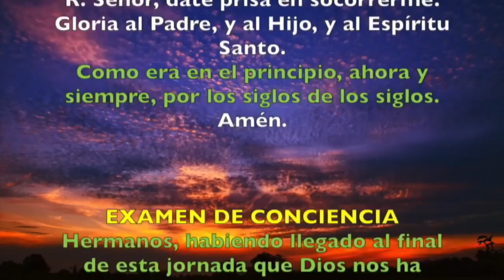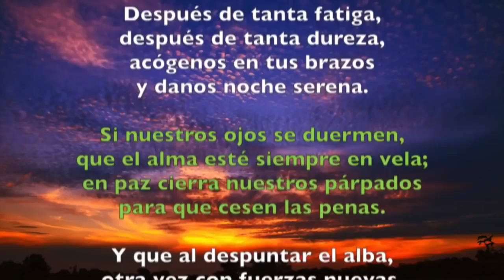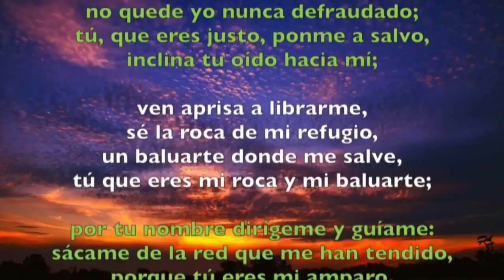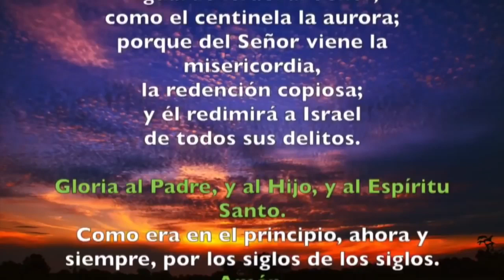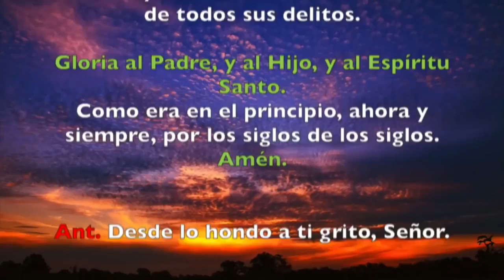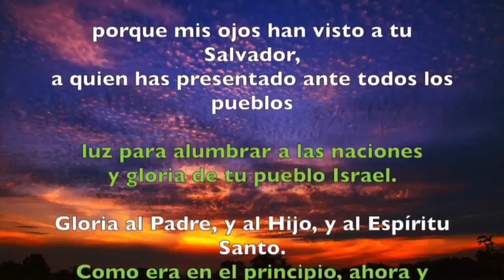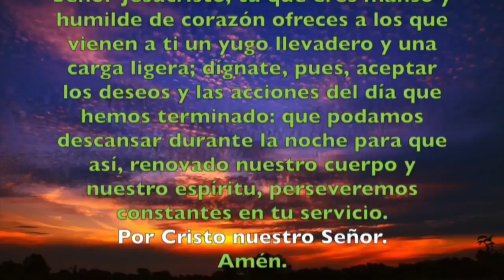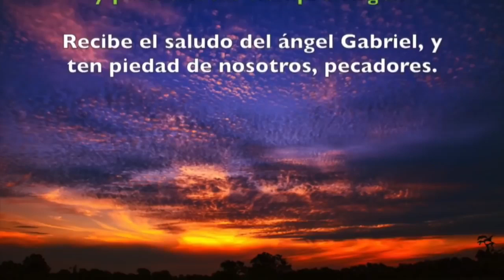Oración de la noche (Completas) MARTES 30 DE JULIO 2019 | Padre Sam | Producción Crisol